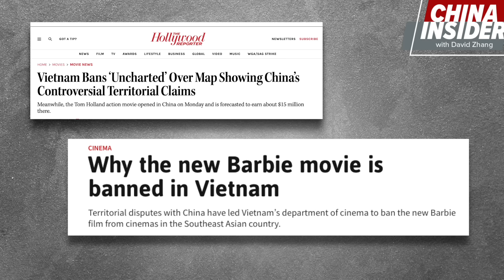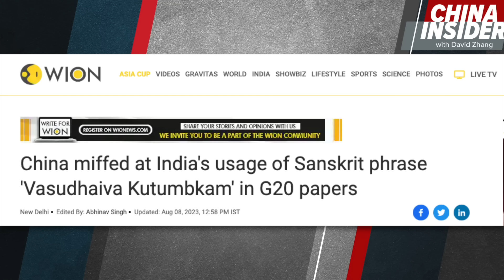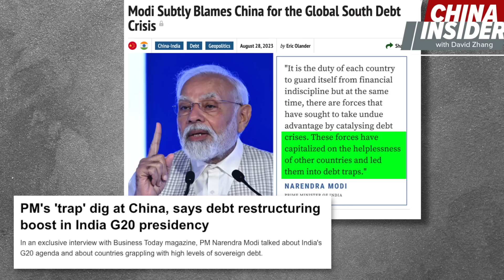China's New Map Claim Land From India, South China Sea and Russia; Xi Jinping Skips G20 Summit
Despite the CCP facing so much diplomatic tension with surrounding countries. It is deciding to piss off everyone even more. The CCP's new standard map makes land disputes with India, and Russia, and the sea dispute in the South China Sea a part of China.

They labeled a new "10 Dash Lines" that illegally claim Taiwan and the West Philippine Sea. The CCP puts two areas that are shared with India, Arunachal Pradesh, and Aksai Chin as their own. They even took what was Russia's half of the disputed Ussuri island as part of China.

This comes as Xi Jinping skips G20 this month in India. Does China not want to play with the world anymore?

Let me explain why these events are happening.

🫐 Blueberry Quality Products 🫐